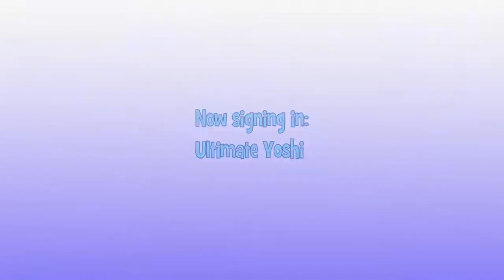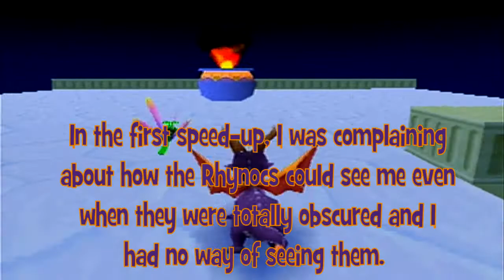Spyro: Year Of The Dragon | Part 29: Curse Of The Mummy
Or rather, several mummies.